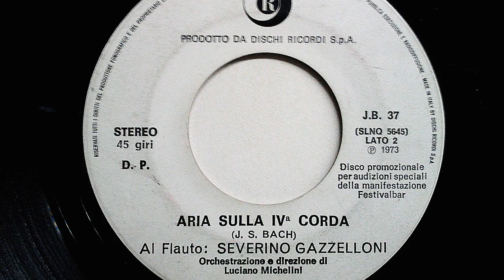Aria sulla IVa corda - Severino Gazzelloni (Flauto)